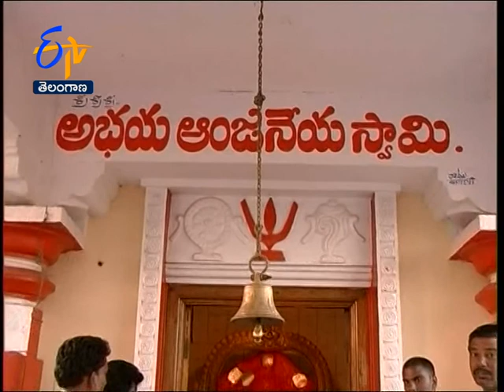Sri Raja Rajeshwara Swamy temple | Maheshwaram | R.R.Dist| Teerthayatra | 14th September 2020 | TS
Teerthayatra explores Sri Raja Rajeshwara Swamy Temple, Maheshwaram, Ranga Reddy District and narrates the history and sanctity of the temple.